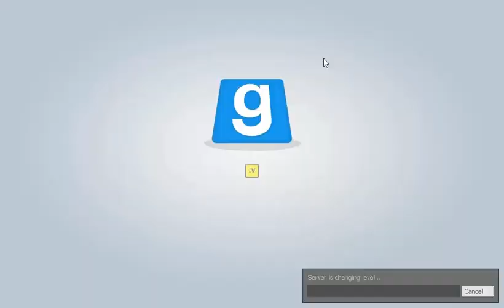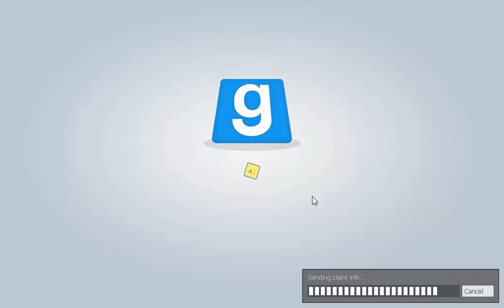gmod - prop hunt "they found us"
this is my first garrys mod video, i hope you enjoyed